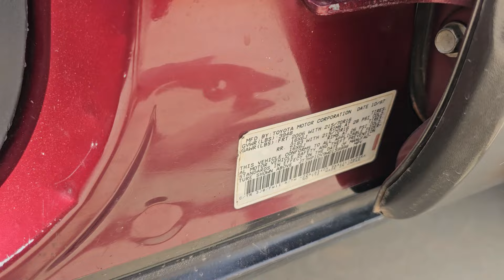TOYOTA RAV 4 ឆ្នាំ98 ឡានសាច់ដែកស្អាត លក់4900$ចចា 070797259/017973395/0975044486